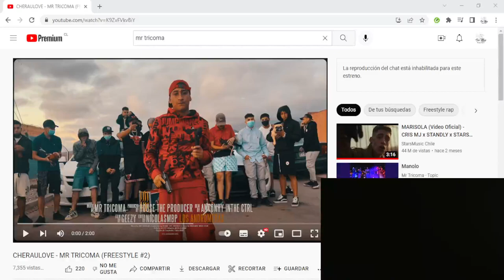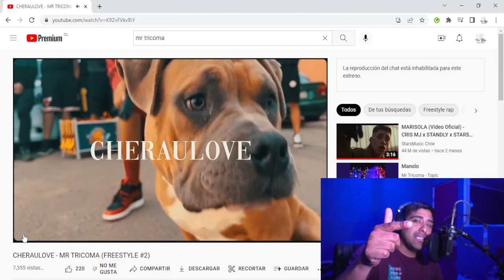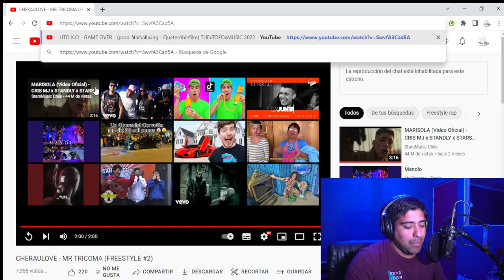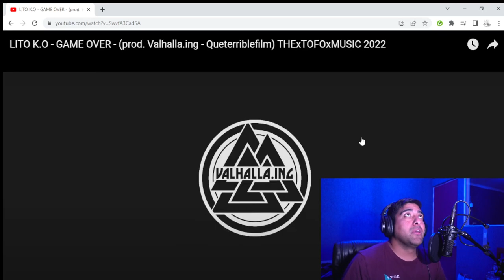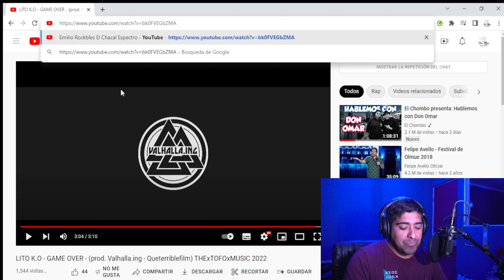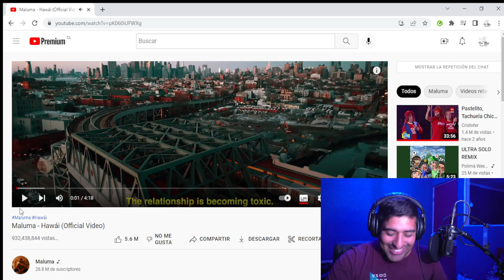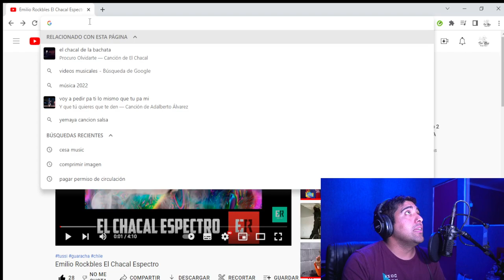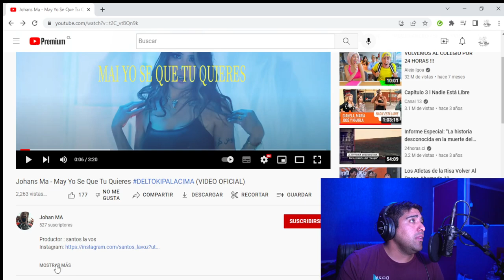Cesa Music reaccionando a musica urbana 3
espero les guste la video reaccion estare dejando los links de los videos que

capitulos:
0:00 introduccion
0:46 reaccion a (MR Tricoma)
05:17 reaccion a(Lito k.o)
11:06 reaccion a(Emilio Rockbles)
17:53 reaccion a(Johan ma)

aqui les dejo los links de los videos reaccionados para que les dejen su like